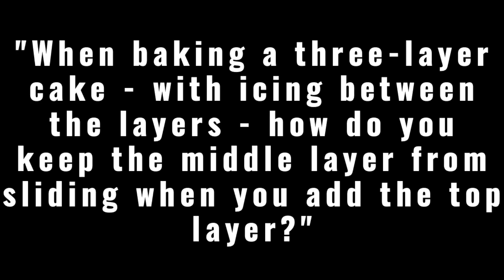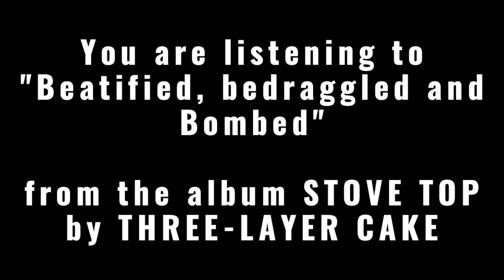Three Layer Cake : What's Your Question? (Part 1)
Three-Layer Cake are Mike Pride, Brandon Seabrook, Mike Watt

Three-Layer Cake: "What's Your Question?"

Q: "When baking a three-layer cake - with icing between the layers - how do you keep the middle layer from sliding when you add the top layer?"

Stove Top will be released on May 14th.